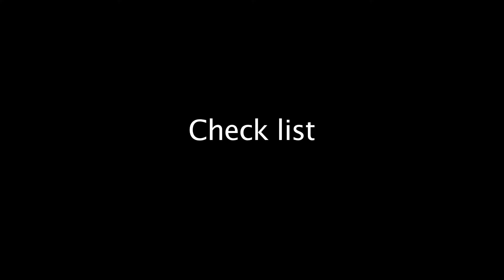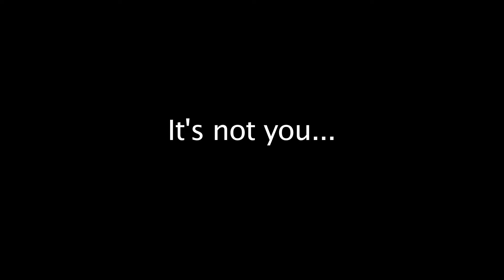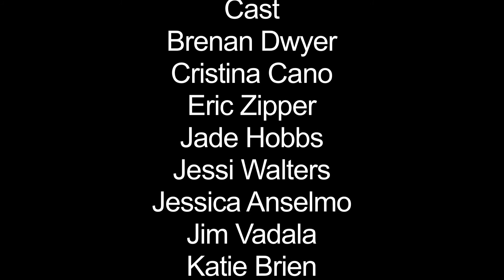Potty Talk: Breakups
Breaking up is hard to do. Coming up with the perfect response to your new ex? Even harder. Take a page from Potty Talk's book with these flawless breakup comeback lines.

From sketch comedy web series Potty Talk Smart sketch comedy from women who break the rules.